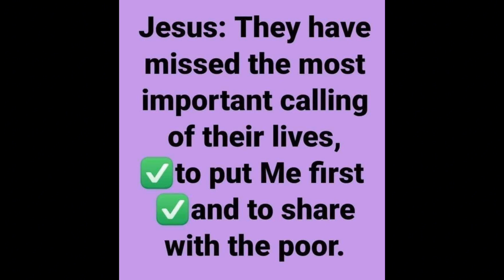12/16/22🎄 (Jesus: I am not a Christmas Tree! Many many will be Left Behind! )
🎥audio video
BridesVisionZM 12/16/22
𝗜 𝗔𝗠 𝗡𝗢𝗧 𝗔 𝗖𝗛𝗥𝗜𝗦𝗧𝗠𝗔𝗦 𝗧𝗥𝗘𝗘🌲❌

𝗠𝗮𝗻𝘆 𝗠𝘆 𝗕𝗿𝗶𝗱𝗲 𝗺𝗮𝗻𝘆 𝘄𝗶𝗹𝗹 𝗯𝗲 𝗹𝗲𝗳𝘁 𝗯𝗲𝗵𝗶𝗻𝗱

ZM: While nag worship ko tonight naa ko vision daghan kaayo tao in a night vision ngitngit xa naa dako na monitor nag siga murag nag count down pero daghan jud kaayo tao as in daghan kaayo..

Then JESUS said: 😱
As you can see the power of darkness is more powerful over them for they do not know Me.
Many will be blinded by the deceiver many will still celebrating and following traditions."⚠️

ZM: oh LORD forgive them for they do not know what they do. LORD pls extend your MERCY on them.

JESUS: I do My Love, My arms are wide open for them 𝗜'𝗺 𝘄𝗮𝗶𝘁𝗶𝗻𝗴 on them. I love them for they are my children. I did not turn my face away from them.
🌑See forces of darkness is really powerful if they don't look at the light.
👑I AM the LIGHT of their life but because of shame and sins it's really hard for them to see it.
⌛My Love there is no time to waste.
Do not let your lamp be empty. Continue to do My WILL and spread the word you will know for i place My Spirit in you.. 🪔

ZM: Then i saw in my vision a christmas tree🌲
i don't know unsay pasabot but i ask LORD what's with this vision?

JESUS: "𝗜𝘁 𝗶𝘀 𝗡𝗢𝗧 𝗺𝘆 𝗯𝗶𝗿𝘁𝗵 𝘁𝗵𝗲𝘆 𝗮𝗿𝗲 𝗰𝗲𝗹𝗲𝗯𝗿𝗮𝘁𝗶𝗻𝗴
⭐Yes I was born to the world to bring light and to fulfill the law of Moses to impose it correctly because many failed to understand what it means.
🌲❌It is NOT my presence when you see the tree or the decorations around you but what you can feel is the presence of this world.🌐

My child I AM WHO I AM,
❌𝗜 𝗔𝗠 𝗡𝗢𝗧 𝗮 𝗰𝗵𝗿𝗶𝘀𝘁𝗺𝗮𝘀 𝘁𝗿𝗲𝗲 𝗻𝗼𝗿 𝗮 𝗰𝗵𝗿𝗶𝘀𝘁𝗺𝗮𝘀 𝗹𝗶𝗴𝗵𝘁 𝗻𝗼𝗿 𝗮 𝗱𝗲𝗰𝗼𝗿𝗮𝘁𝗶𝗼𝗻 𝗼𝗿 𝗮 𝗽𝗮𝗿𝘁𝘆 𝘁𝗵𝗮𝘁 𝘁𝗵𝗲𝘆 𝗮𝗿𝗲 𝗰𝗲𝗹𝗲𝗯𝗿𝗮𝘁𝗶𝗻𝗴

👑I AM HOLY,
I AM the WAY, I AM the TRUTH, and
I AM the LIFE, I AM your Salvation,
I AM your Redeemer.
What I wanted is a relationship without any walls, relationship without any rules of men.
My spirit lives in you if only you will accept me to your heart.
🌼We will enjoy together with joy, love, peace, that is what i can give to you and many more if only you could 𝗮𝗰𝗰𝗲𝗽𝘁 𝗠𝗲 𝗶𝗻 𝘆𝗼𝘂𝗿 𝗵𝗲𝗮𝗿𝘁𝘀.
👰And SOON I will COME and INVITE you to my banquet in there you will experience the TRUE LOVE and JOY together."

ZM: LORD is this the RAPTURE?

JESUS: SOON be filled and be READY as always.

OTHER CONFIRMATIONS from JESUS: 👇

TrumpetCallofGod website
The Lord says... I command you…
Go out & Trumpet My Word to the Churches & your Countrymen 🎺

Stop lying to your Children
(Regarding Santa, the Easter Bunny,

𝗠𝗮𝘁𝗲𝗿𝗶𝗮𝗹𝗶𝘀𝘁𝗶𝗰 𝗣𝗿𝗮𝗰𝘁𝗶𝗰𝗲𝘀 𝗼𝗻 𝗖𝗵𝗿𝗶𝘀𝘁𝗺𝗮𝘀
Summary Statements from Jesus regarding CHRISTMAS 🌲🎁🎅

𝗔𝗹𝗹 𝘄𝗶𝗹𝗹 𝘀𝘂𝗳𝗳𝗲𝗿 𝗔𝗳𝘁𝗲𝗿 𝘁𝗵𝗲 𝗥𝗮𝗽𝘁𝘂𝗿𝗲
Either by My Hand or

LOVE LETTERS FROM JESUS
LeftBehindPDF reminder 👇

(Jesus) “The devils will be in a hurry to destroy anything holy and instructional so they can isolate those 𝗹𝗲𝗳𝘁 𝗯𝗲𝗵𝗶𝗻𝗱.”

“YES, PRINTED IS BEST, EASY to read and USEFUL when there are power outages and the 𝗶𝗻𝘁𝗲𝗿𝗻𝗲𝘁 𝗶𝘀 𝗴𝗼𝗻𝗲⚠️